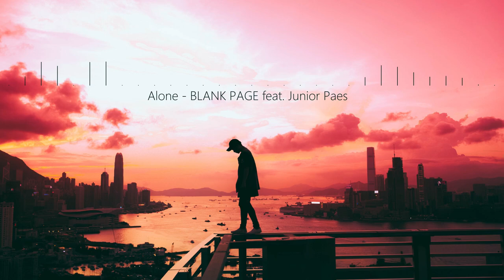Alone - BLANK PAGE feat. Junior Paes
New melodic dubstep/future bass track. Vocals come from looperman.